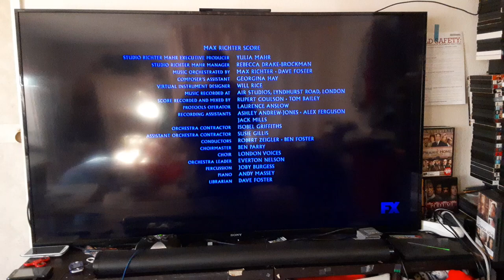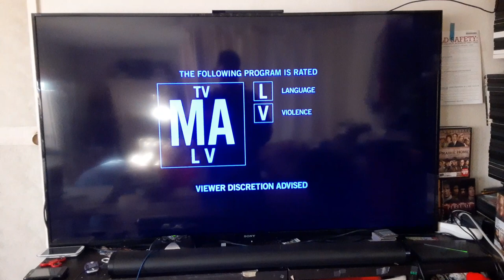Ad Astra (2019) End/Start to Pacific Rim: Uprising (2018) on FX 4/10/24